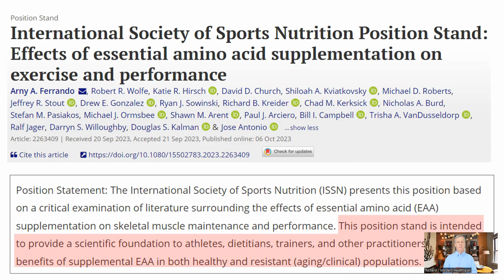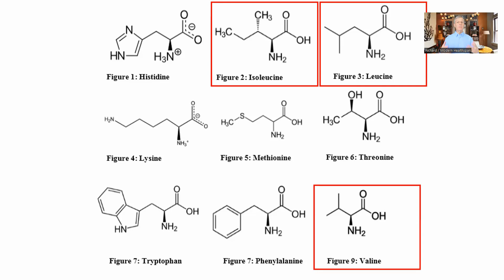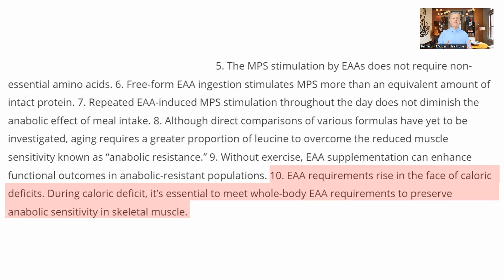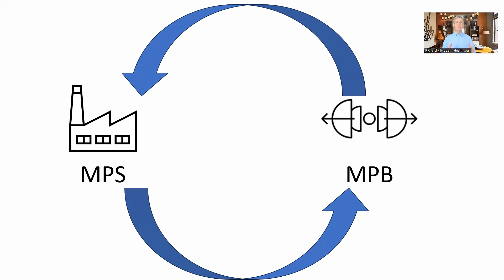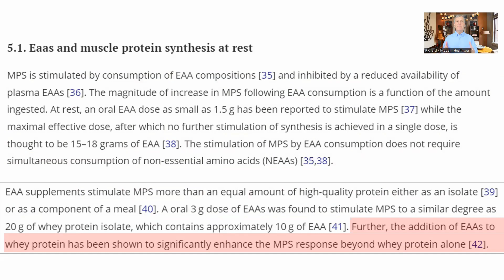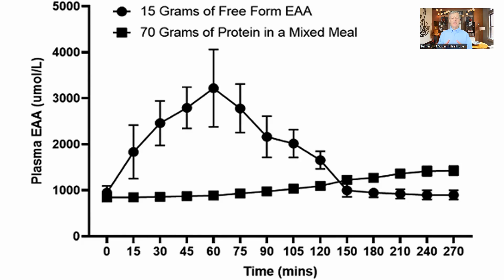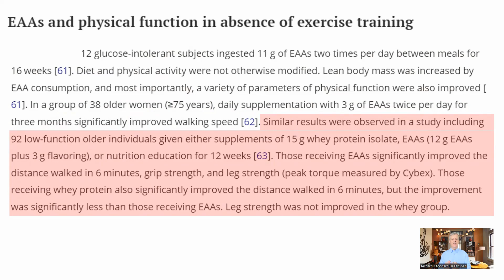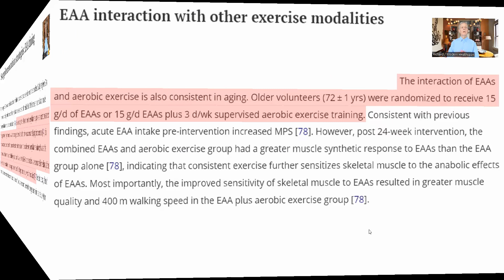Human Trials Shows This Supplement Is Superior To Whey For Building Muscle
Here we look at taking the 9 essential amino acids as a supplement in addition to other protein sources and whether this can help promote the growth of muscle with a focus on older individuals.

International Society of Sports Nutrition Position Stand: Effects of essential amino acid supplementation on exercise and performance

NOVOS Core & Boost code 5offmodernhealth1026